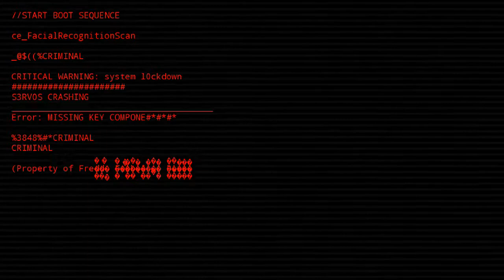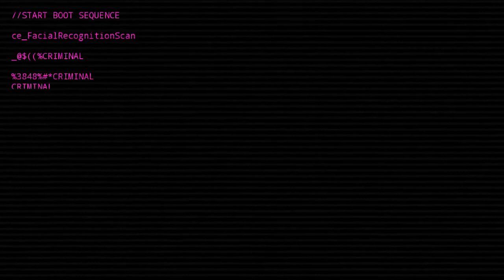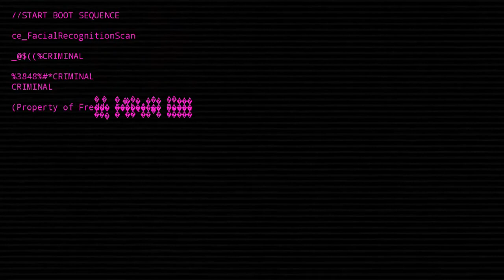i cant use my cupcake power!?| five nights at freddy's simulator #4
i really dont get that, i clicked it at the right time it makes no sense